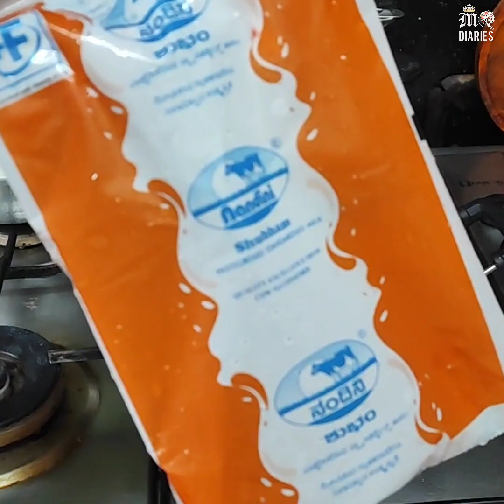👩‍🍳 மணல் மணலாய் வீட்டிலேயே எப்படி நெய் காய்ச்சுவது| packet milk| Homemade ghee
step by step guide :
👩‍🍳Boil the packet milk 🥛
👩‍🍳Let it come to room temperature
👩‍🍳Check whether it forms milk cream (பாலாடை )on top
👩‍🍳Referigerate the milk  overnight ( this step is to make cream more thicker)
👩‍🍳Store this cream in freezer (otherwise it spoils)
👩‍🍳Repeat the steps (collect for 10 to 15 days)
👩‍🍳The day you make ghee remove it from the freezer
👩‍🍳Then add in the kadai and heat it

*All the contents provided in this channel are for information and educational purposes only
*Users rely on the information at their own risk